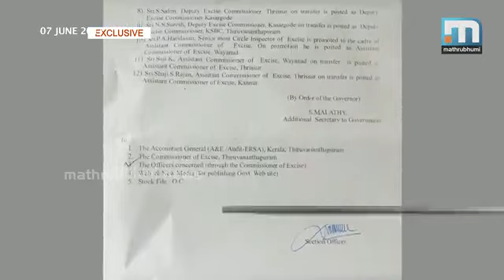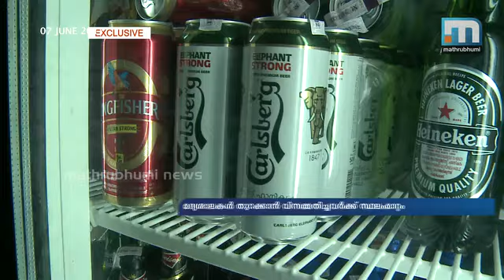മദ്യശാലയ്ക്ക് അനുമതി നല്‍കിയില്ല, 12 ഉദ്യോഗസ്ഥരെ സ്ഥലംമാറ്റി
തിരുവനന്തപുരം: ദേശീയപാതയോരത്തെ മദ്യശാലകള്‍ തുറക്കാനുള്ള അനുമതി നല്‍കാന്‍ വിസമ്മതിച്ച എക്‌സൈസ് ഉദ്യോഗസ്ഥര്‍ക്ക് സ്ഥലംമാറ്റം. 12 ഡെപ്യൂട്ടി എക്‌സൈസ് കമ്മീഷണര്‍മാരെയാണ് സ്ഥലംമാറ്റിയത്. ദേശീയപാതയോരത്തെ മദ്യശാലകള്‍ തുറക്കുന്നതു സംബന്ധിച്ച് മെയ് 16 ലെ ഹൈക്കോടതി വിധിയില്‍ ഒരുവിഭാഗം ബാറുടമകള്‍ക്ക് ലൈസന്‍സ് നിലനിര്‍ത്താമെന്ന് പറഞ്ഞിരുന്നു. ദേശീയപാത പദവി സംബന്ധിച്ച അവ്യക്തത നിലനില്‍ക്കുന്നതിനെ തുടര്‍ന്നാണ് ഇങ്ങനെ അനുമതി നല്‍കിയത്. ഇതനുസരിച്ച് ഒരുവിഭാഗം ബാറുടമകള്‍ മദ്യശാലകള്‍ തുറന്നിരുന്നു. ഇതിന് പിന്നാലെ മെയ് 19 ന് ഹൈക്കോടതിയില്‍ നിന്നുണ്ടായ രണ്ടാമത്തെ വിധിയില്‍ കോഴിക്കോട്ടെ ഡെപ്യൂട്ടി കമ്മീഷണര്‍ക്കാണ് ഹൈക്കോടതി മദ്യശാലകള്‍ തുറക്കുന്നത് സംബന്ധിച്ച നിര്‍ദേശം നല്‍കിയത്. ദേശീയപാത പദവി പരിശോധിച്ച് നടപടിയെടുക്കാനായിരുന്നു കമ്മീഷണര്‍മാര്‍ക്ക്  നിര്‍ദ്ദേശം നല്‍കിയത്.